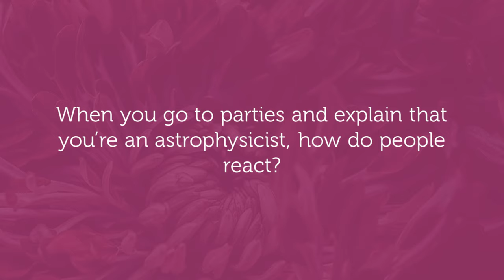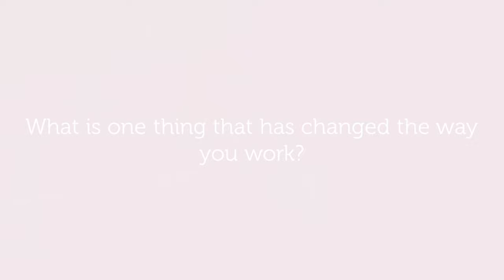Lisa Kewley - Story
In this video, Lisa Kewley talked about how people react when she explains that she is an astrophysicist, how can institutions effectively support female academics, and what is the one thing that has changed the way she works.